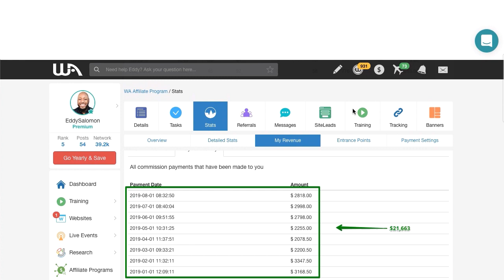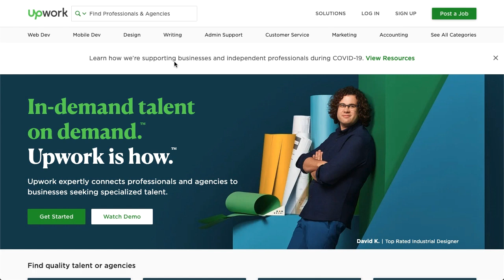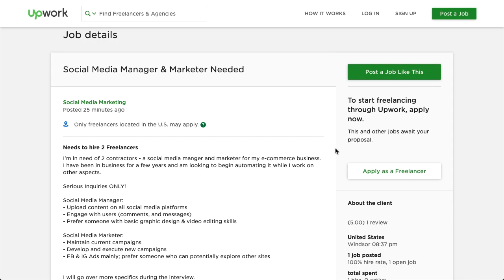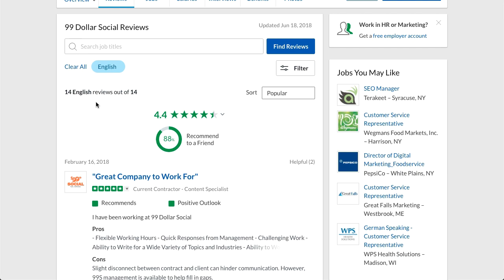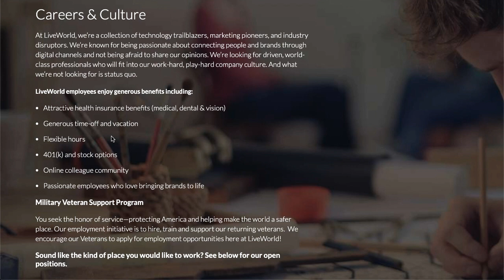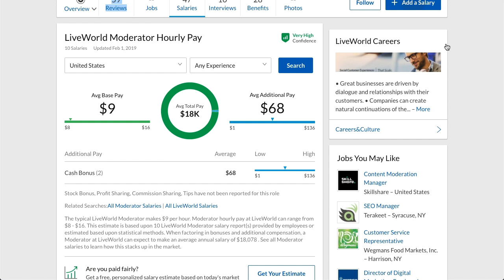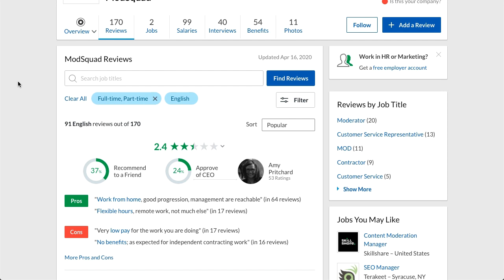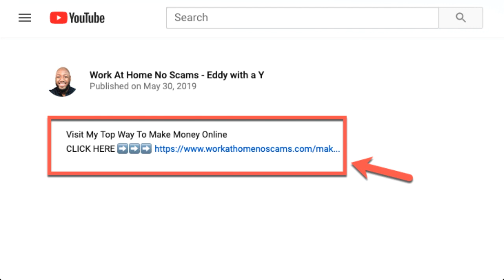Top Legit Social Media Jobs From Home [ Up To $40 Per Hr ]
Learn how to secure various paid social media jobs from home. If you're going to be on Youtube, Instagram or Facebook you may want to consider social media manager jobs from home or social moderator jobs from home.

Either way there are various online social jobs from home to consider and this video will help you work at home.